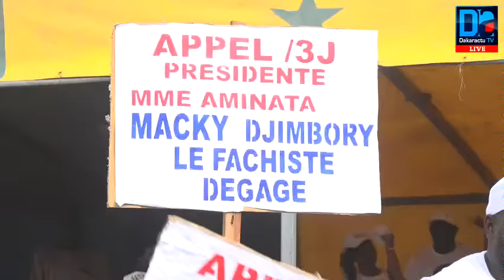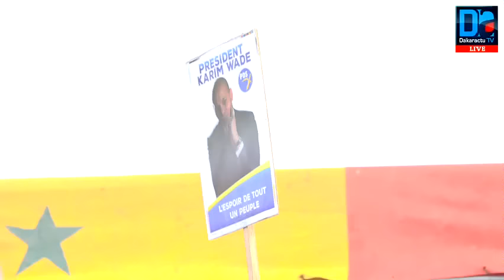[REPLAY] Revivez la marche de Manko Taxawu Senegal à la Médina